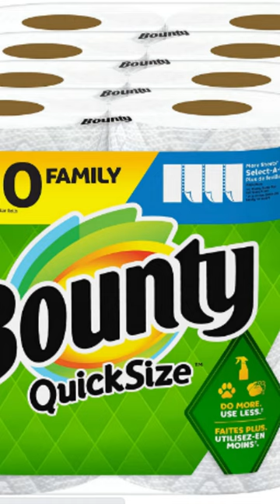Bounty Quick Size Paper Towels, White, 8 Family Rolls = 20 Regular Rolls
Product Link:

Tineco TOASTY ONE Smart Toaster

Cordless Vacuum Cleaner

Garlic Press

Vacuum Sealer

Waffle Maker

Coffee Machine

Vitamix Stainless Steel Container

Pots and Pans

Chef Knife

Instant Pot

Air Fryer

Vitamix Blender

Sous Vide

KitchenAid Mixer

Cast Iron Skillet

Food Processor

Slow Cooker

Dutch Oven

Espresso Machine